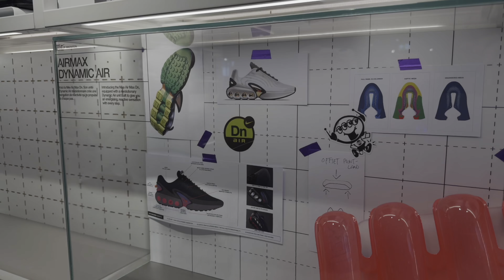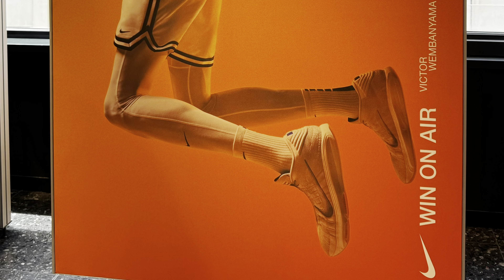Nike House Of Innovation PAR/002 Paris Champs-Elysées, France 🇫🇷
Address 📍: Nike House Of Innovation Paris in 79 Ave. Des Champs-Elysees | Paris, France 🇫🇷